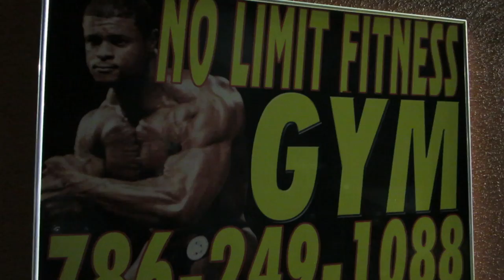EMERGENCY RESCUE (Season 2, Episode 31)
Why are we calling 911? How much weight can you lift? Who's gone sky diving? Watch to find out!

With the support of the BOWA family, the I.T. Wizard deals with a health emergency. Meanwhile the Motivation Mogul, Stunt Vlogger and BOWAkidz hit the gym for a late-night workout session.

BOWA Studios
12080 Southwest 127 Avenue
Suite 305